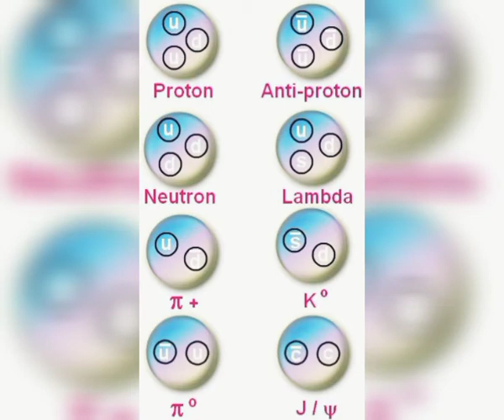عن الفيزياء الطبيه💙😍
اليمن..جامعه تعز💙💙